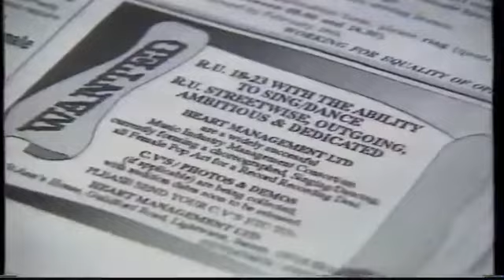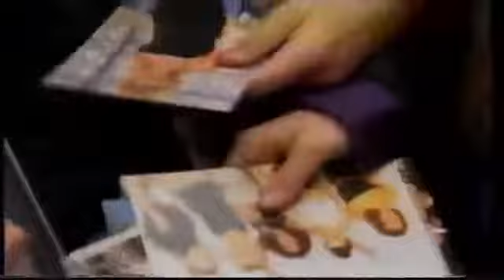Spice Girls - World Domination [News Story, Channel Nine, Australia, 1997]